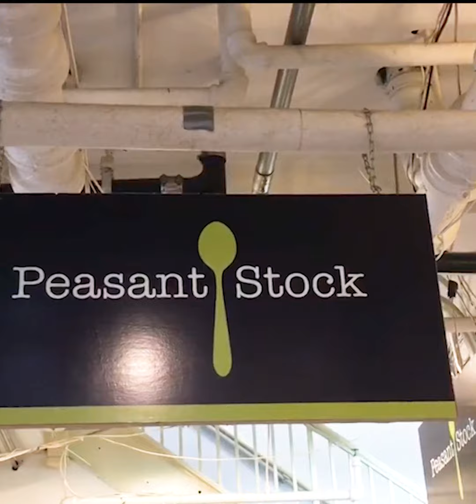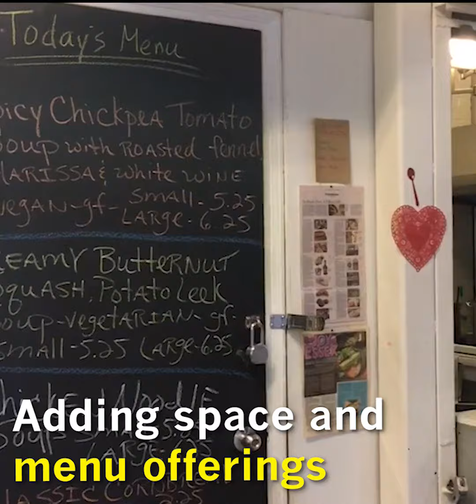Taking Stock on Essex Street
Mother-daughter duo Christine Juritsch and Emma Kestler have been serving hearty soup at the Essex Street Market for more than five years. Soon, they’re moving to a larger, more formal space. That means they’ll have to change some parts of the process, including writing down the recipes Christine knows by heart.